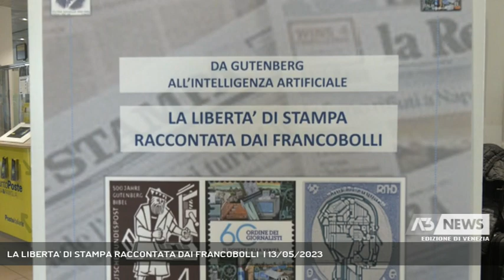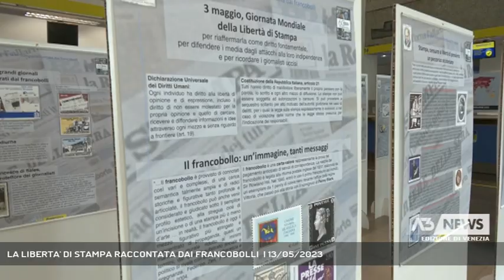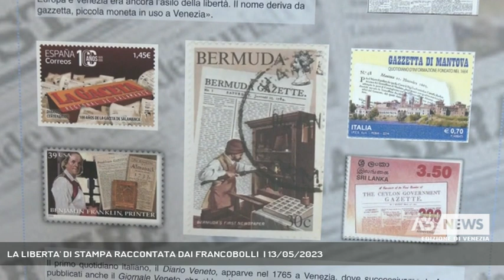LA LIBERTA' DI STAMPA RACCONTATA DAI FRANCOBOLLI | 13/05/2023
A3 NEWS Venezia 13/05/2023 - MESTRE - La battaglia per la libertà di stampa è stata un lungo percorso che in molte zone del mondo non si è ancora concluso. Un percorso che a Mestre viene rivissuto attraverso i francobolli.  || Quando dopo la pubblicazione nel 1632 de “Il Dialogo sopra i due massimi sistemi del Mondo” Galileo fu costretto all’abiura, erano passati un paio di secoli dalla prima stampa di un libro con la tecnica dei caratteri mobili inventata da Gutenberg. Ma il contrasto tra chi vuole limitare e chi invece difende la libertà di stampa è sicuramente più vecchio dell’invenzione della stampa stessa, e risale probabilmente a quando fu inventata la scrittura. A Mestre per tutto Maggio, il cammino dell’informazione e della libertà di stampa può essere percorso attraverso le immagini di francobolli italiani e stranieri esposti nell’ufficio postale “Mestre Centro” di piazzale Donatori di Sangue. Tra poste e informazione d’altronde, il connubio è sempre stato forte.La sintesi è Matilde Serao, prima telegrafista poi scrittrice, giornalista e fondatrice di svariati quotidiani nella seconda metà dell’800.Negli uffici postali di Piazzale Donatori di Sangue 36 pannelli affrontano il tema passando per le Gazzette veneziane, i grandi giornali e i grandi giornalisti fino alla rivoluzione dell’Intelligenza Artificiale. Il termine gazzetta arriva da Venezia. Nel 1536 la Serenissima pubblicava un foglio settimanale di 4-8 pagine sull’andamento della crisi con l’impero turco al prezzo di due soldi. La moneta da due soldi era detta “gaxeta”.Ai francobollisi affianca, al termine del percorso, la grande mappa della libertà di stampa di “Reporters Sans Frontieres” che mette l’Italia al 58° posto mondiale. - Intervistati GABRIELE MARTINI (POSTE ITALIANE RESP. COMUNICAZIONE NORD-EST) (Servizio di Filippo Fois) - Segui Antenna Tre anche sul digitale terrestre! Visita il sito